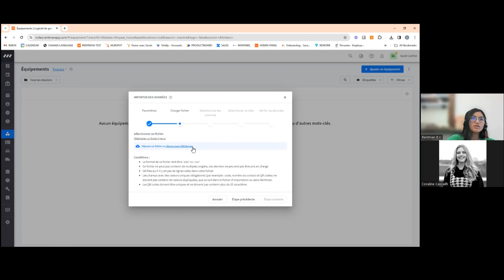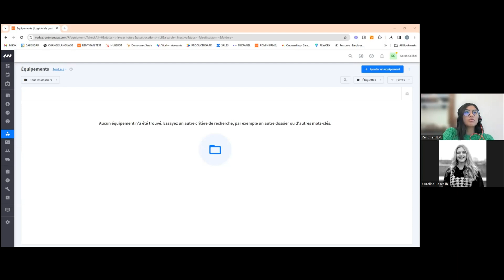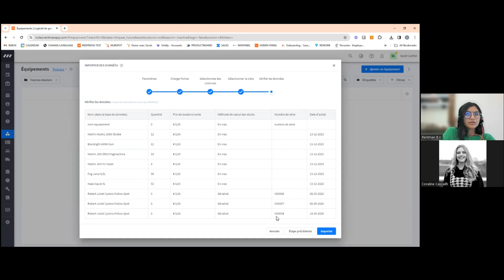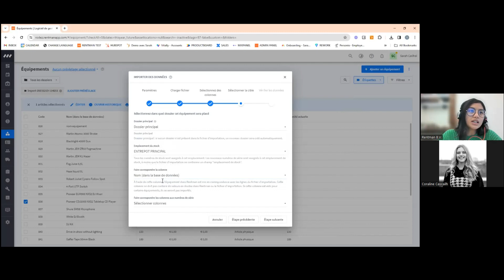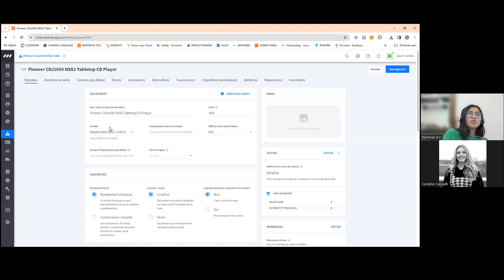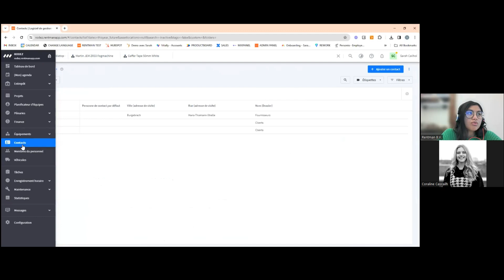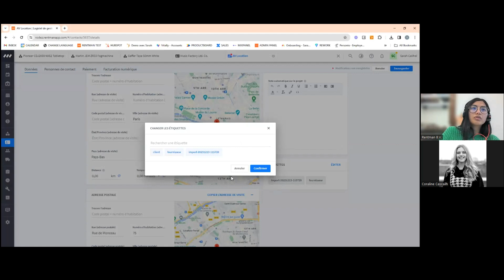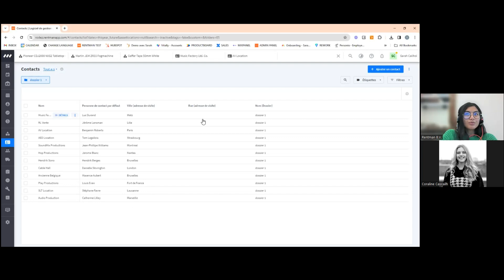Importation de bases de données dans Rentman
Dans ce webinaire, nous avons vu comment bien réussir une importation dans Rentman que ce soit pour de l'équipement ou des contacts. Nous vous aidons à revoir tout un fichier Excel avant importation, rajouter des informations manquantes dans Rentman avant un import, comment enregistrer des numéros de séries, entre autres. Nous avons aussi des moments de questions réponses avec des participants.

Dans l'espoir de vous voir au prochain webinaire !